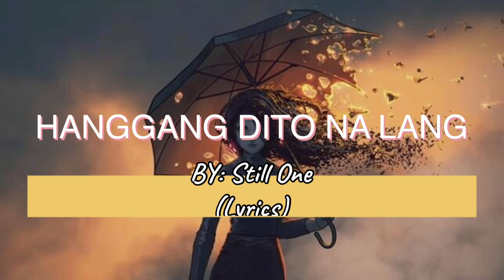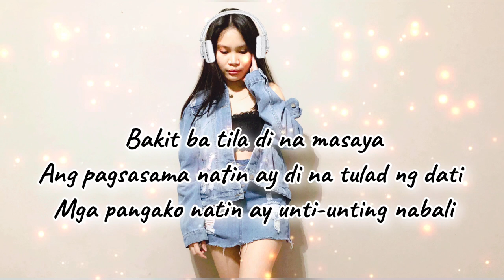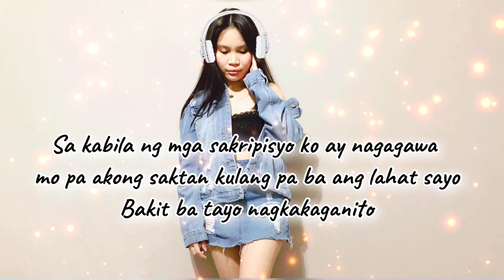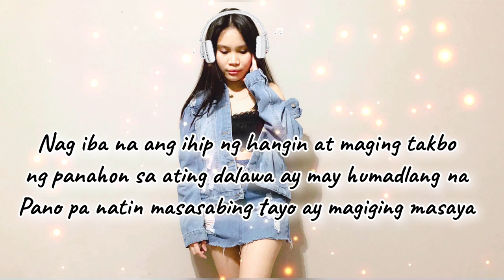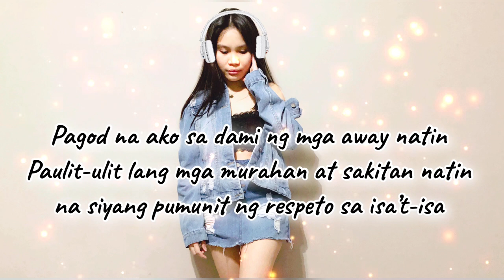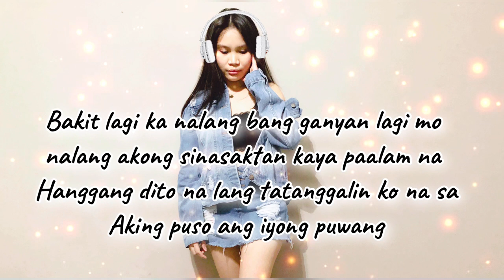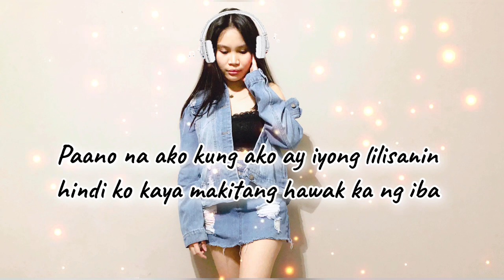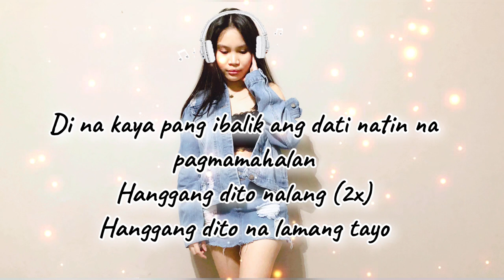HANGGANG DITO NA LANG | By: Still One